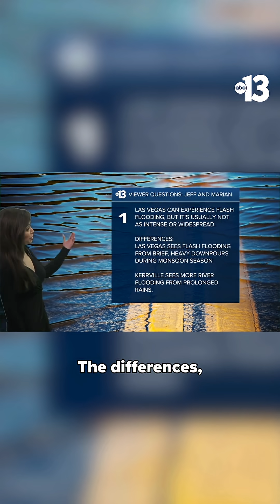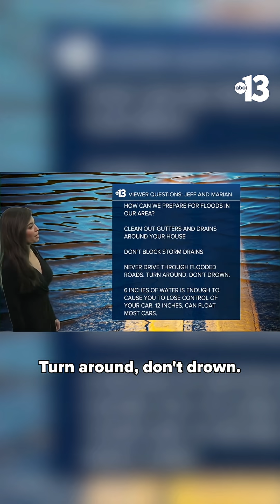Viewer Question: Can Las Vegas see the same level of flooding as seen in Texas?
Two viewers who recently moved to the Las Vegas Valley asked our weather team if it's possible to see the same level of flooding in Vegas that we see in Texas, and how can we prepare for it.